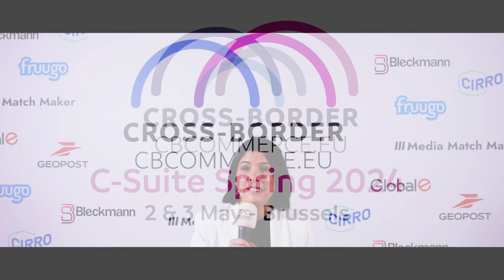C-Suite Spring 2024 : Rafaela Maia, Head of Marketplace Operations at Worten